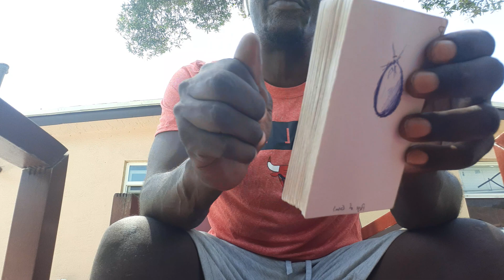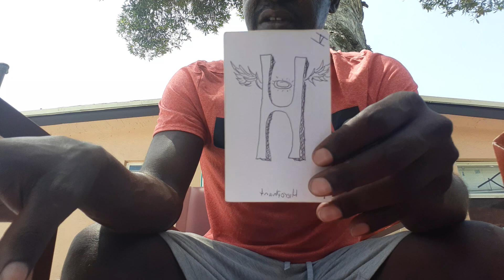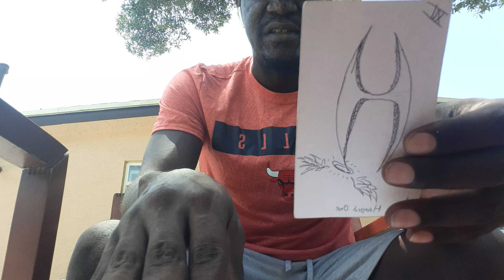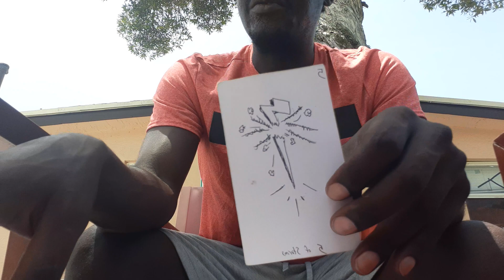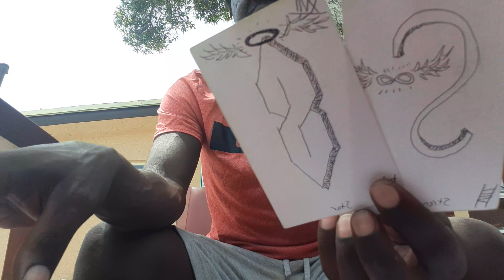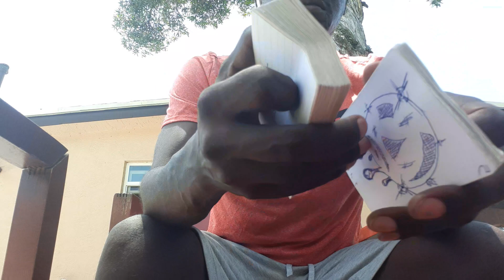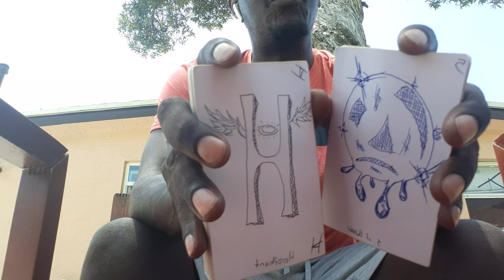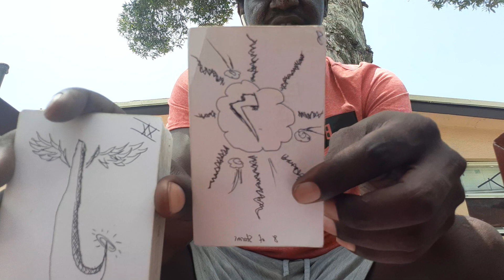~♏SCORPIO~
All content presented through Morningstar Consulting Services LLC. Thank you for your support.

ASE' 🧘🏿‍♂️